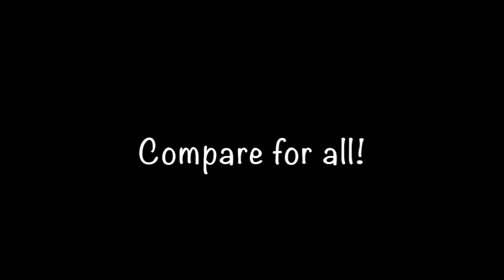Evolution of Xiao Qiao from DW3 to 9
Xiao Qiao 小喬 (Wu 吳) from

Dynasty Warriors 3  ll 真。三國無雙 2     (PS2)
Dynasty Warriors 4  ll 真。三國無雙 3     (PS2)
Dynasty Warriors 5  ll 真。三國無雙 4     (PS2)
Dynasty Warriors 6  ll 真。三國無雙 5     (PS3)
Dynasty Warriors 7  ll 真。三國無雙 6     (PS3)
Dynasty Warriors 8  ll 真。三國無雙 7     (PS3)
Dynasty Warriors 9  ll 真。三國無雙 8     (PS4) -coming soon

Xiao Qiao is not a playable character in DW 1 and 2.

If you want the photos, please check out my Facebook page! (Raniel114)

And which character you wish you see next?

Face and costume change for Xiao Qiao!